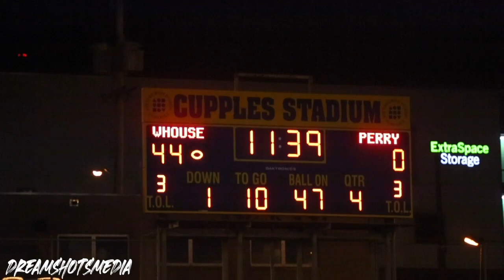Westinghouse ( HS Football Highlights 2021 ) v. Perry